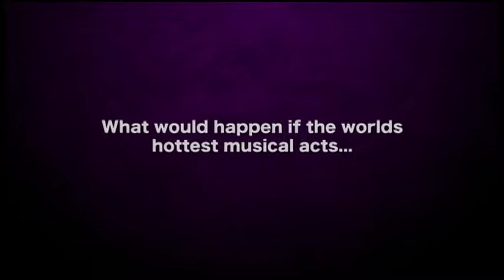Arbor Live TV Show Season 1 Sizzle Reel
Rock guitarist Stevie Salas hosts ARBOR LIVE, a high energy and fast paced music variety TV show featuring emerging Aboriginal artists alongside today's global super stars. Join Stevie, comedic director "Steelbird" and his "assistant" real life movie star Eric Schweig and as they present these incredible live performances, in-depth artist interviews and hilarious comedic back stage antics with featured artists.